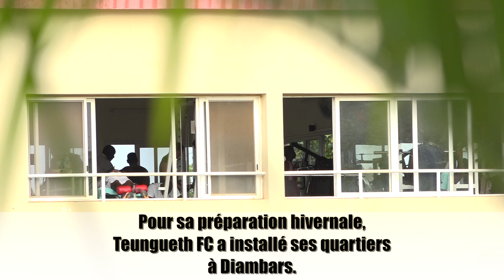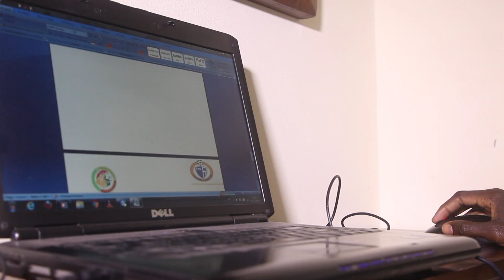Dans l'intimité du coach Souleymane DIALLO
Teugueth Fc- Préparation hivernale